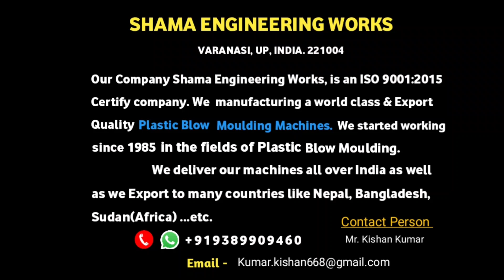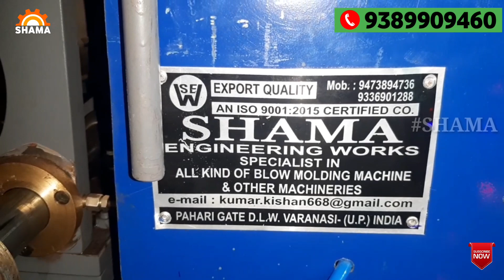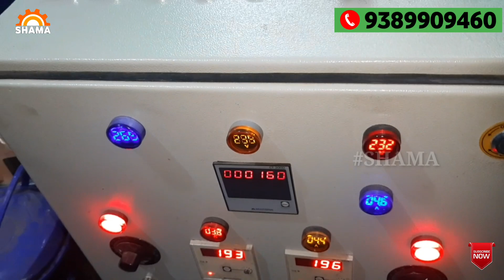Plastic Ball Making Machine | प्लास्टिक बॉल बनाने का मशीन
Plastic blow moulding machine
Manufacturer Of All Kinds Of Plastic Blow Moulding Machines.

Shama Engineering Works Is a leading manufacturer of Automatic Plastic Blow Moulding Machines.

Jay Hind
Jay Bharat 🇮🇳🇮🇳🇮🇳